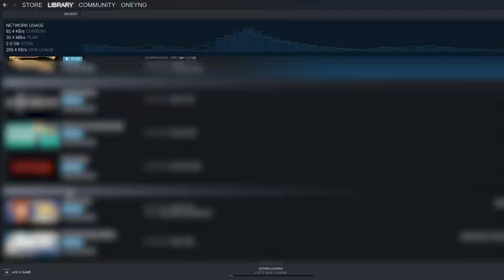Oney Plays FAT DUDE SIMULATOR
Oney Plays Fat dude simulator for PC/Steam